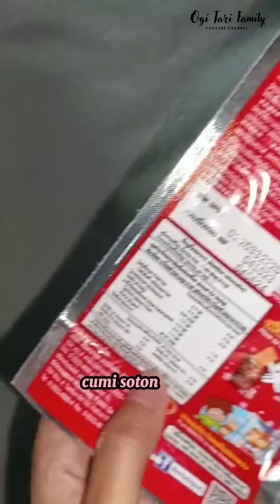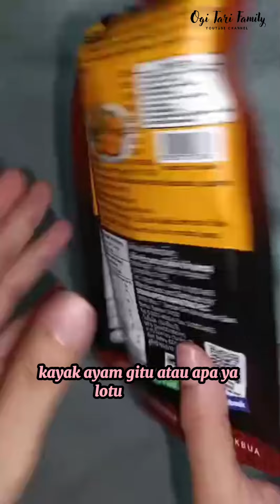SNACK FAVORIT JISOO BLACKPINK DARI THAILAND 🎀 SNACK VIRAL THAILAND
hallo kita mau nyobain snack jisoo blackpink nih 🤭
yuk ikutan coba jugaaa 🥰
💚 Ogi Tari Family